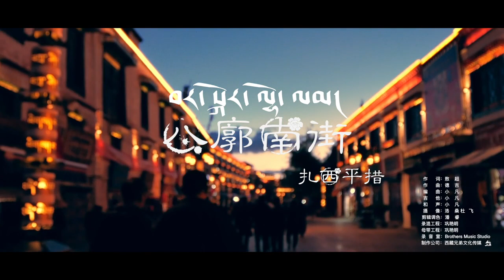བཀྲ་ཤིས་ཕུན་ཚོགས་གཞས་གསར།༢༠༡༩ ༼ བར་སྐོར་ལྷོ་ལམ།༽ 八廓南街 扎西平措 新歌2019